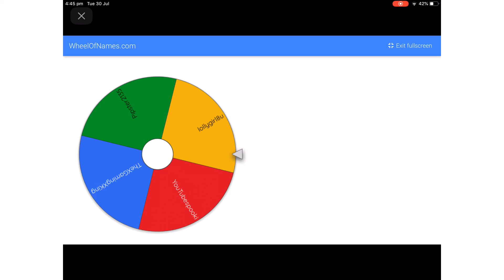The robux giveaway winner!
heres where you have to join the group